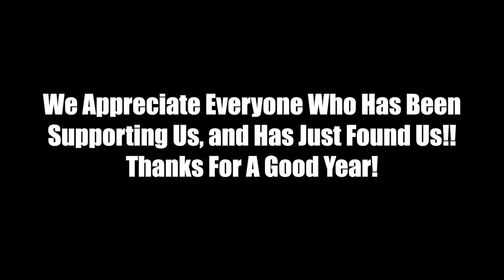Pranks That Made Me Want To Be A YouTuber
This video is a compilation of all the best moments from 2021 from our channel. Here is pranks that will make you want to be a youtuber